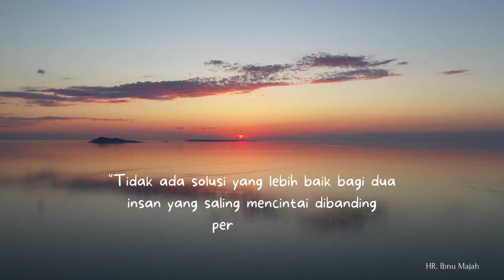Kata Bijak Sastrawan HR. Ibnu Majah "Menikah"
"Tidak ada solusi yang lebih baik bagi dua insan yang saling mencintai dibanding pernikahan." (HR. Ibnu Majah)